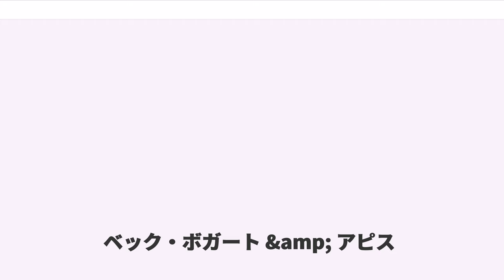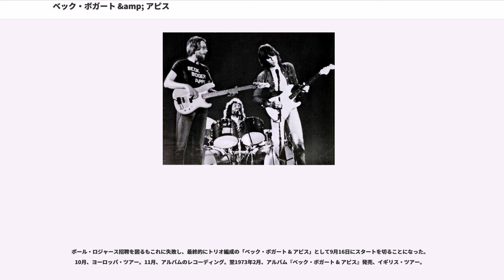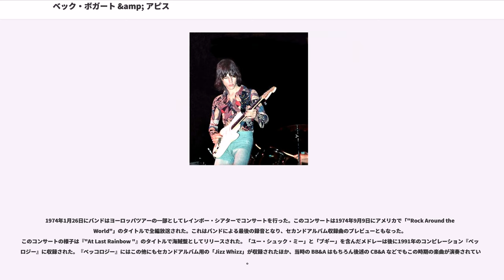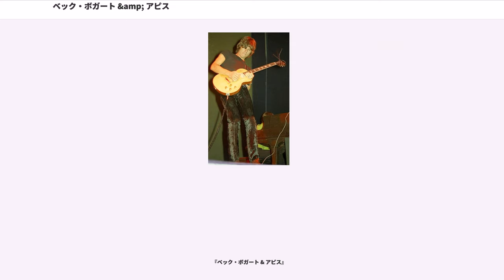ベック・ボガート &amp; アピス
ベック・ボガート & アピス (Beck, Bogert & Appice、BBA (BB&A)) は、ジェフ・ベック、ティム・ボガート、カーマイン・アピスが結成したハードロック・バンド。

1972年から1974年まで活動し、当時は「最強のロック・トリオ」と呼ばれた。

このセッション企画が持ち上がったのは1969年。ベックは当時「ジェフ・ベック・グループ」を率いていたが、「バニラ・ファッジ」で活動していたボガートとアピスによる強力なリズム・セクションに衝撃を受ける。一方ボガートとアピスは既にベックの才能を知っていたため、この話を聞いてセッションに招くことにした。この時バニラ・ファッジはコカ・コーラ社の音楽を依頼されていたが、ギタリストのヴィンス・マーテルが怪我をしていたため、代役としてベックに参加を要請したのである。ニューヨークではレッド・ツェッペリンのメンバーなどを交えて一度だけのライブも行い、互いの力量を確かめ合った。その結果ジェフ・ベック・グループのボーカリストであったロッド・スチュワートを加えた4人で新グループ結成に動くが、スチュワートは「フェイセズ」に加入してしまい、結局3人でバンドを始動することで決まる。

しかし11月2日、ベックは交通事故を起こして全治3か月の重傷を負ってしまう。この間にボガートとアピスは新バンド「カクタス」を結成してしまい、この3人でのバンド計画は流れてしまうことになる。これを受けてベックは回復後に第2期「ジェフ・ベック・グループ」を結成した。

そして1972年、カクタスと第2期ジェフ・ベック・グループが解散し、再びバンド結成の機運が訪れる。3人に加えてジェフ・ベック・グループのマックス・ミドルトン（キーボード）、『ジーザス・クライスト・スーパースター』のキム・ミルフォード（ボーカル）、以上5人でリハーサルを行い、ジェフ・ベック・グループ名義で8月1日よりツアーを開始。しかしミルフォードのステージパフォーマンスに不満を感じ解雇、第2期ジェフ・ベック・グループからボブ・テンチを呼びツアーを続けるが、ツアー終了後ミドルトンとテンチが脱退してしまう。

ポール・ロジャース招聘を図るもこれに失敗し、最終的にトリオ編成の「ベック・ボガート & アピス」として9月16日にスタートを切ることになった。10月、ヨーロッパ・ツアー。11月、アルバムのレコーディング。翌1973年2月、アルバム『ベック・ボガート & アピス』発売、イギリス・ツアー。

1973年5月に日本ツアーを行う。ツアーは5月14日 日本武道館、5月16日 名古屋市民会館、5月18～19日 大阪厚生年金会館 とまわり、大阪公演の模様はライブ盤『ベック・ボガート & アピス・ライヴ・イン・ジャパン』として1973年10月21日にリリースされた。2013年には曲順を実際のセットリスト順に改めた40周年記念盤がリリースされた。しかし帰国後にボガートが交通事故で重傷を負ってツアーがキャンセル、夏になる頃には解散の噂が飛ぶようになる。

11月にバンドは第2回ヨーロッパツアーを開始、ツアーは11月21日のフランス公演から始まった。クリスマス休暇の後イギリスツアーに入り、1974年1月10日のニューカッスルから始まる。全部で15回のショーが行われ、ブライトン、リーズ、リヴァプール、シェフィールド、ブリストル、ロンドン、スコットランド、グラスゴー、エディンバラでライヴが行われた。ツアーは2月29日のエディンバラ、カレー・ピクチャー・ハウスで終了した。その後にはニューオリンズのマルディグラ・フェスに出演している。

1974年1月26日にバンドはヨーロッパツアーの一部としてレインボー・シアターでコンサートを行った。このコンサートは1974年9月9日にアメリカで「"Rock Around the World"」のタイトルで全編放送された。これはバンドによる最後の録音となり、セカンドアルバム収録曲のプレビューともなった。このコンサートの様子は『"At Last Rainbow "』のタイトルで海賊盤としてリリースされた。「ユー・シュック・ミー」と「ブギー」を含んだメドレーは後に1991年のコンピレーション『ベッコロジー』に収録された。『...